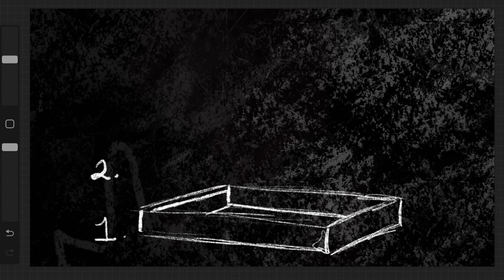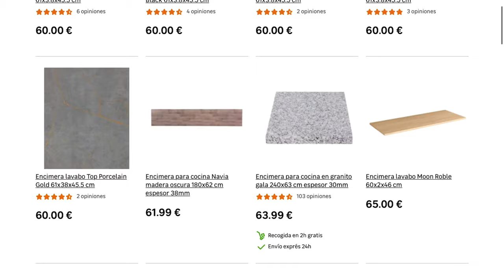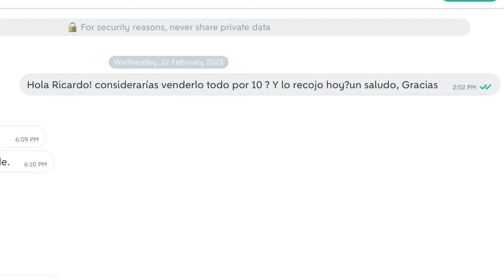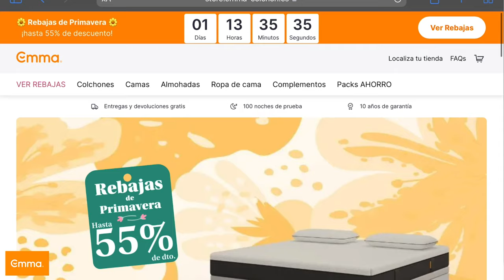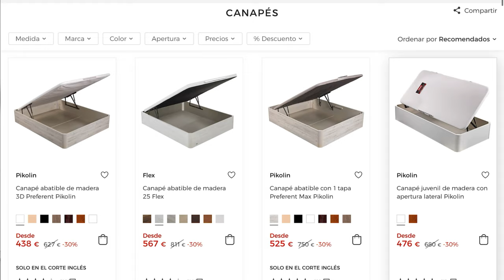#8 ¡Aprende a Construir una Cama Canapé de Madera Casera Barata y Abatible !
En este tutorial DIY, te enseñamos cómo construir una cama canapé de madera casera y económica. Utilizando materiales baratos podrás crear tu propia cama canapé abatible DIY !

Para hacer que tu descanso sea aún más cómodo, te presentamos el colchon y productos de EMMA, una marca de alta calidad con diseños ergonómicos y acolchados suaves para asegurar un sueño reparador. Como patrocinador de este vídeo, EMMA está ofreciendo a mis espectadores un descuento exclusivo del 10% en su colchón utilizando el código "LARAMESANZA".

¡Haz clic en el enlace en la descripción para obtener más información y aprovechar esta oferta especial!

Bisagras Canapé

Siempre hemos querido tener una cama canapé abatible para nuestra casa , pero no encontrabamos nada dentro de nuestro presupuesto. Por eso decidimos hacer esta cama canape de forma casera ! Hemos usado una mezcla de materiales nuevos, materiales baratos y materiales reciclados para mostraros paso a paso una forma facil de construir tu propia cama abatible ! Podrias usar este video como una referncia para una cama individual, una cama doble, o hasta una cama para tu camper ! Si estais interesados en mas videos asi , seguirnos !